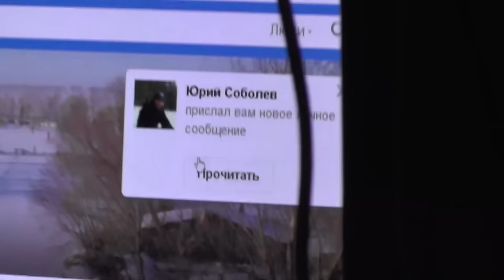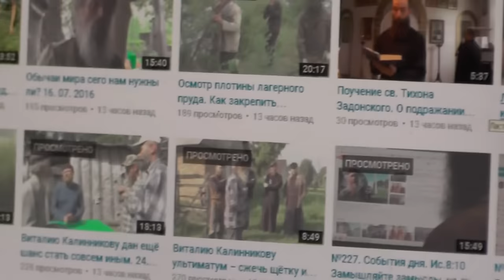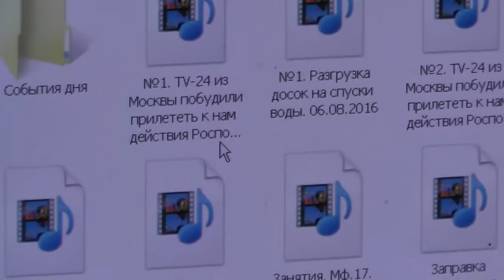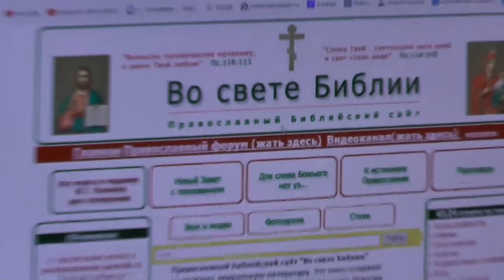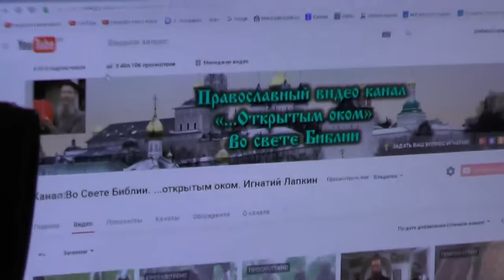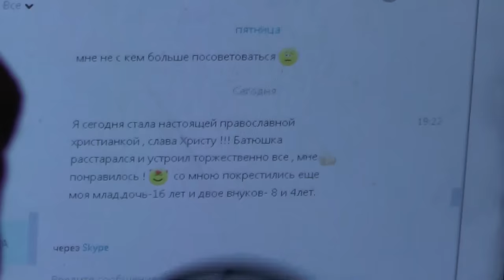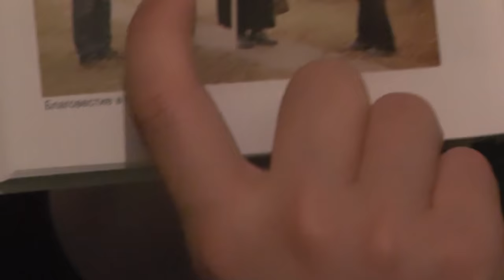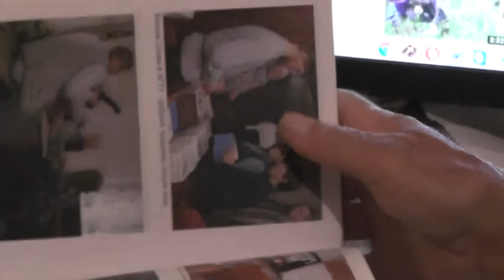№5. TV:РОССИЯ-24 из Москвы побудили прилететь к нам действия Роспотребнадзора. 07.08.2016